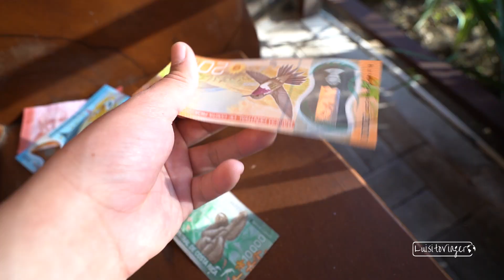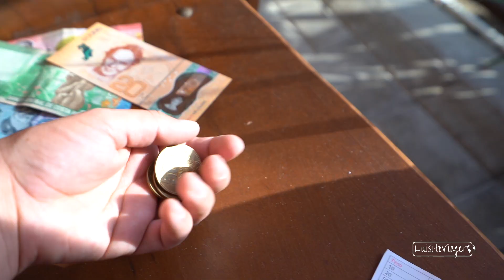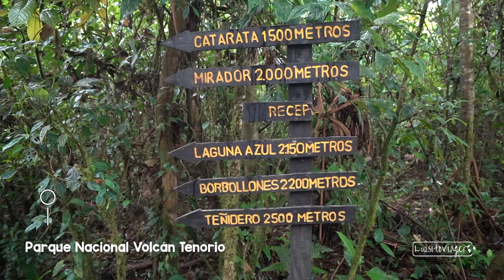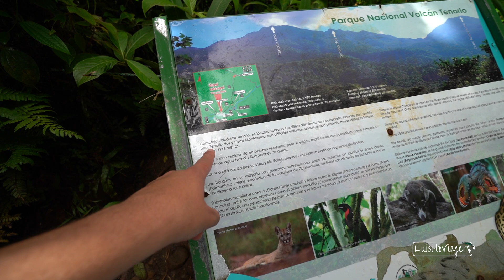Volcán Tenorio, Caminata a Río Celeste, el más bonito de - Costa Rica #9 Luisitoviajero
Mi viaje por Costa Rica y Panamá fue en el mes de febrero del 2022.

¡Hola! Soy Luis Aurelio Rodríguez y mi más grande pasión es viajar y compartir mis vivencias.🙌🏻

Aurelio Viajero es un blog de viajes, donde recorro países para asombrarnos con su cultura, historia, gastronomía, gente, experiencias, paisajes y todas las maravillas y sorpresas que esconde cada destino, en esta hermosa esfera azul, ¡que llamamos hogar! ✈️🌎

Este es un proyecto completamente independiente, así que me ayudas muchísimo;
-COMPARTIENDO MI CANAL!
-DEJANDO TU LIKE!
-CON UN SUPER GRACIAS!❤️

¿Cómo funcionan mis videos?
Yo planeo y organizo, todos mis viajes, nunca uso tours organizados.
Generalmente hago una serie de videos por cada país que visito, trato de recorrer lo más posible, y a lo largo de cada viaje/serie voy compartiendo, todo lo que necesitas saber.
Es por eso que, si planeas un viaje, te recomiendo ver las series completas, ya que, en cada capítulo, comparto datos como contactos, precios o simple contexto, que complementan a otros videos.

Actualmente, una Sony A7iii, un dron DJI mini 2, y una GoPro 9.

¿Cómo califico los lugares que visito?
No me encanta poner una calificación a un lugar, porque siempre estará implícita mi experiencia en el sitio, así que, por este motivo, trato de poner una calificación de 6 -10, SOLO EN LUGARES DE PAGA.

¿Puedo ayudarte a planear tu viaje?
¡Si! mis videos son exactamente, todo lo que te puedo recomendar, allí concentro toda la información que recojo y aprendo durante cada viaje.
No soy agencia de turismo, y me encantaría que al contrario, mis videos sean una motivación para aventurarse al mundo sin un itinerario de una tour operadora, incluso, si se puede, te des la oportunidad de un viaje en solitario.
*Si hay algo que no resuelva en mis videos, puedes escribirme por Instagram.

¿Te sirve saber el presupuesto entero de mi viaje?
Si bien lo podría mencionarlo, sería muy poco acertado, es imposible que gastes lo mismo que yo, cada quién tiene comodidades que no está dispuesto a sacrificar, todo el tiempo cambian precios en arrendadoras de autos, hoteles, vuelos, etc. También mi ritmo, así como ruta, cantidad de días, comida y tours, probablemente sean muy diferentes al viaje que tienes en mente.
En fin, por eso pongo los precios de todo en mis videos, para que tú mismo veas, en promedio cuánto cuestan las cosas, y puedas armar un itinerario, y por ende, un presupuesto.

¿Viajo solo siempre?
Es la forma en la que más me gusta viajar; Es la forma más pura de explorar tu versión de este hermoso mundo, ya que, en soledad, te verás obligado a hablar con extraños, y probablemente, termines con unos buenos nuevos amigos. Intentarás comunicarte de una forma diferente, veras otras realidades de más cerca, eres completamente dueño de tu tiempo, con tantos momentos sin nadie con quien compartir, platicar o distraerse, seguro habrá miles de reflexiones, e introspección, que, de otra manera, jamás llegarían a ti... Créeme, viajar solo, no es solo bonito, es enriquecedor, transformador, y te servirá para conocer a la persona que más tienes que conocer, ya que será la que te acompañé hasta el final, TU!

Te recomiendo estas temporadas en YouTube:👌🏻